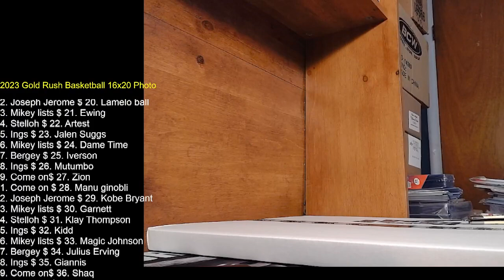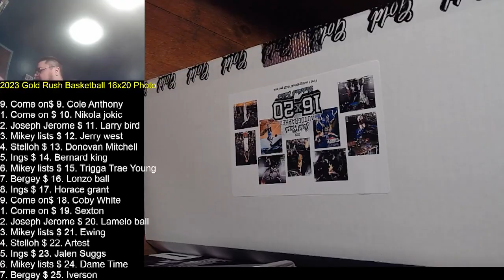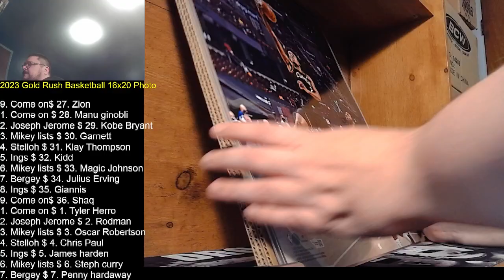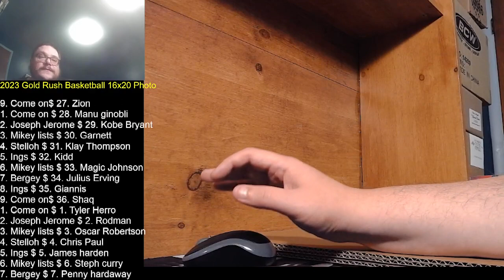2023 Gold Rush Basketball Photo